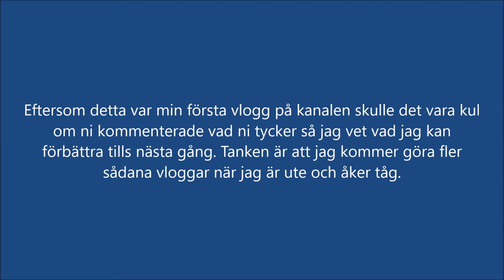Vlogg, resa till Trollhättan som inte riktigt går enligt planerna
I min första vlogg på kanalen åker jag tåg till Trollhättan. Resan går inte riktigt enligt planerna på grund av försenat tåg som leder till missat tåg. Hoppas ni gillar videon så hörs vi.